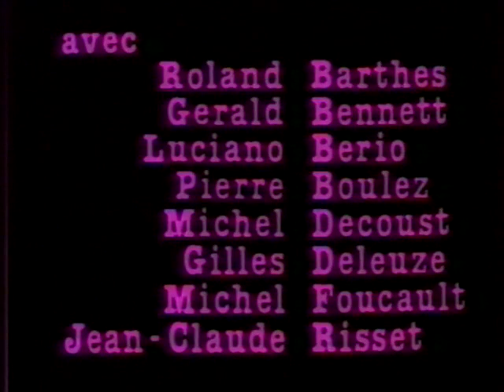Pierre Boulez Roland Barthes, Gilles Deleuze, Michel Foucault Le temps musical